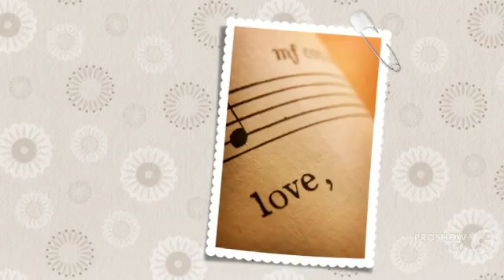Вокал в Москве — бесплатно